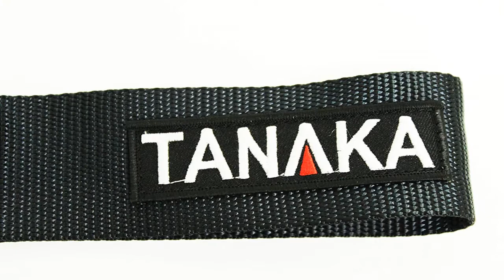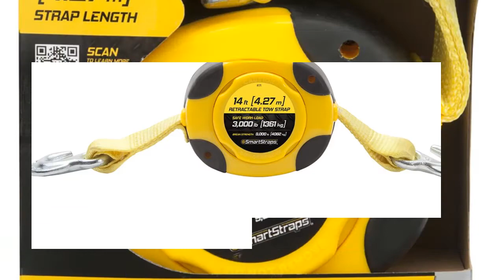Top 6 Best Tow Straps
✅6. Tanaka High Strength Racing Tow Strap (Black)
✅5. Tow Recovery Strap Heavy Duty 3 inch
✅4. Extra Heavy Duty 35,000 lbs Tow Strap
✅3. Smart Straps Tow Strap - 14ft YW Retractable
✅2. Steady mate 15543 Snowmobile Tow Strap
✅1. 3", 8' Tree Saver, Winch Strap